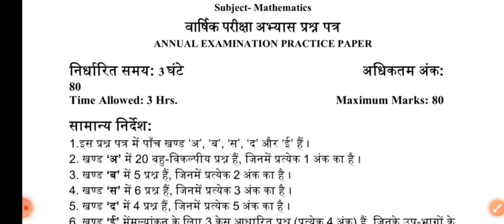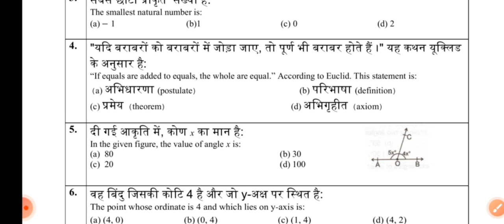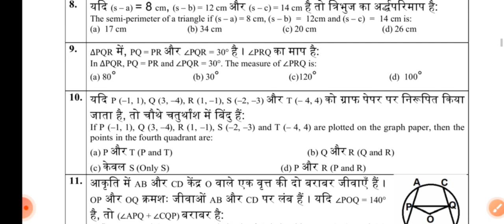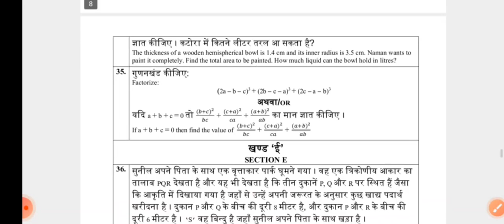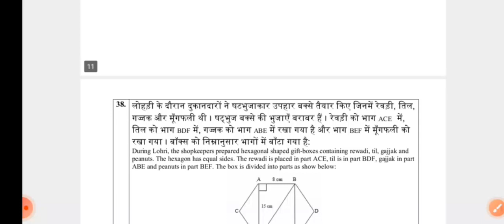Class 9 Maths | Annual Exam Question Paper | KV CBSE | PT-3 Exam Question Paper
Class 9 Maths | Annual Exam Question Paper |  KV CBSE | PT-3 Exam Question Paper | Class 9 @Ncertforum

kvs, kv, KENDRIYA VIDYALAYA, paper, exam, question paper, annual, term 2, session ending, 2023, 2024